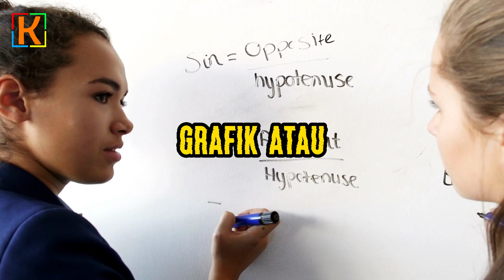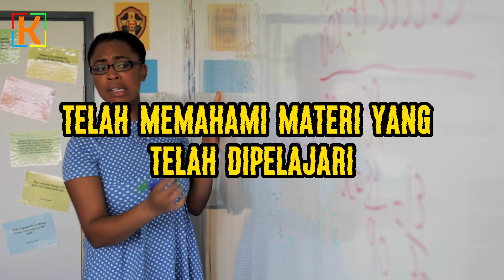Cara Belajar Matematika Secara Efektif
Kawan-Kawan, apakah Kawan-Kawan pernah mengalami kesulitan untuk belajar matematika secara efektif?
Apabila iya, berikut ini KomborTV berikan informasi mengenai cara belajar matematika yang efektif.
Untuk belajar matematika dengan efektif, beberapa hal yang dapat dilakukan adalah:
1. Tentukan tujuan belajar: pastikan Kamu tahu apa yang ingin Kamu pelajari dan mengapa Kamu ingin mempelajarinya.;
2. Mulai dengan dasar-dasar: jika Kamu kesulitan dengan suatu konsep, kembali ke dasar-dasar dan pelajari dari sana.;
3. Pahami konsep: jangan hanya belajar formula atau rumus, tapi cobalah untuk memahami konsep dasar di baliknya.;
4. Latihan: latihan dan praktek adalah kunci untuk menguasai suatu keterampilan atau pengetahuan.;
5. Belajar dengan visual: gunakan gambar, grafik, atau video untuk membantu Kamu memahami konsep matematika.;
6. Uji diri: evaluasi diri Kamu secara teratur untuk melihat seberapa baik Kamu telah memahami materi yang telah dipelajari.;
7. Belajar dengan teman atau guru: Belajar dengan teman dapat membantu Kamu untuk memahami materi dengan lebih baik dan membuat belajar menjadi lebih menyenangkan.;
Semoga bermanfaat.